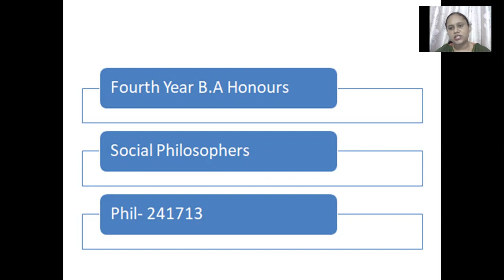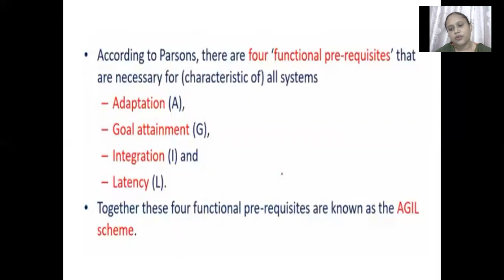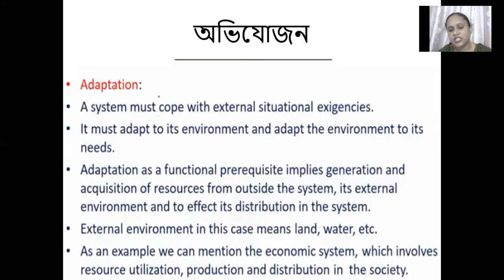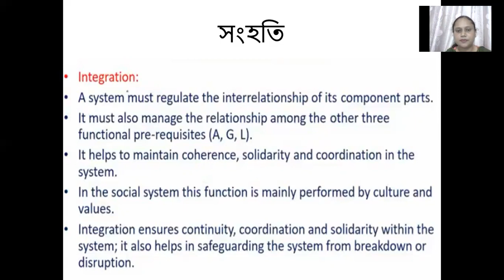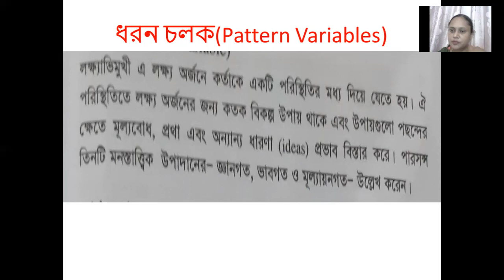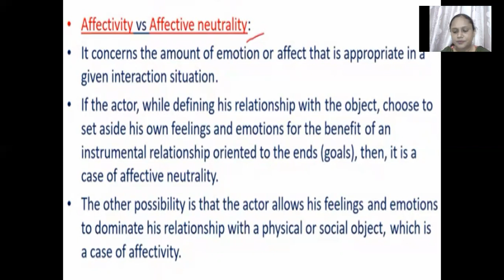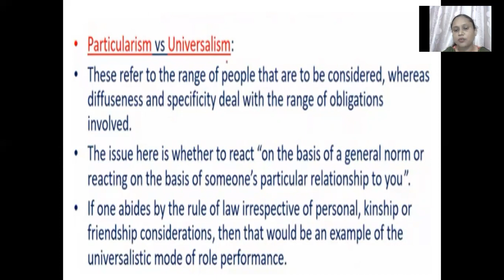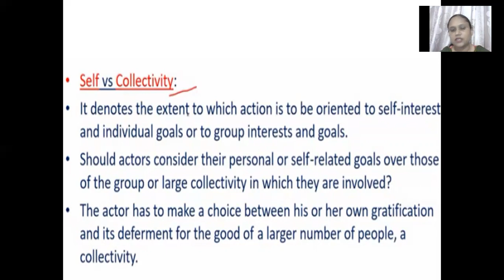4th year (hons)Social philosophers(241713),topic-talcott parson,Date-31/05/2021